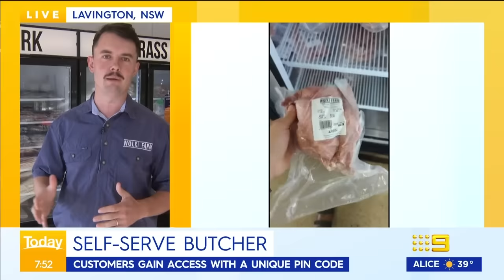Hosts can't keep a straight face over butcher's "shrinkage" comment | Today Show Australia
Hosts can't keep a straight face over butcher's "shrinkage" comment 👉 2:00 | Jake Wolkin is the proud owner of Lavington’s Wolki Farms, the first 24/7 self-serve butcher on the border of NSW and Victoria. Telling Today about the genius idea of having no staff but using unique pin codes to access the codes across seven days, host Karl can’t help losing his cool.